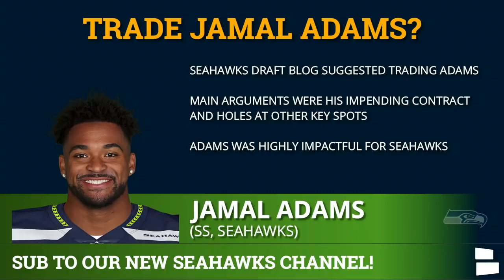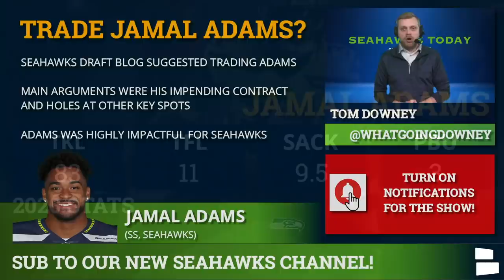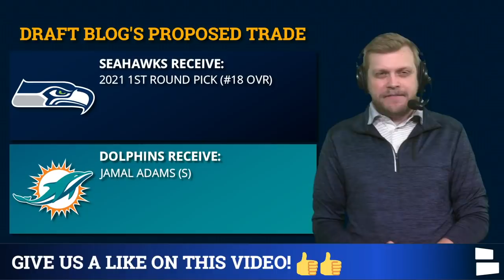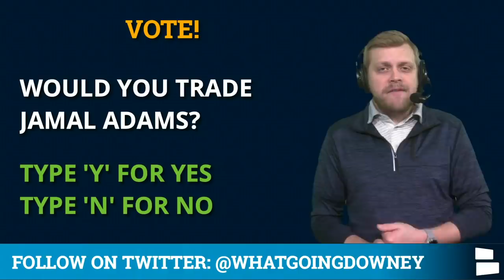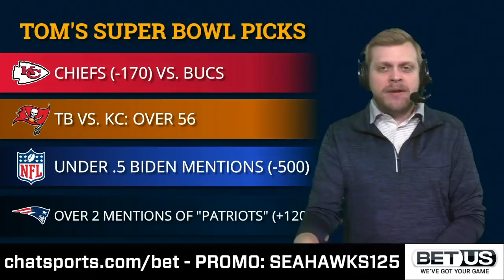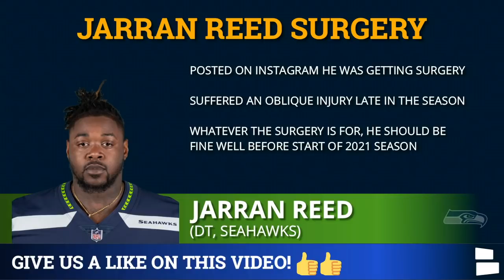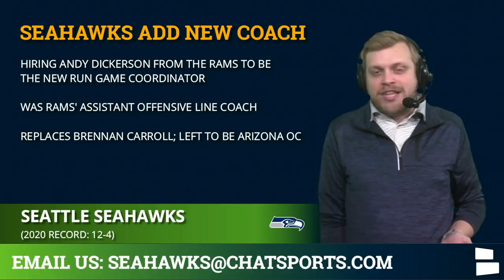Seattle Seahawks Rumors & News: Trade Jamal Adams? Jordyn Brooks Breakout? + Jarran Reed Surgery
Seahawks Today has the latest Seahawks news - Jarran Reed has undergone surgery and the team has hired Andy Dickerson to join their coaching staff. In Seahawks rumors, will Jordyn Brooks breakout? And will the Seahawks trade AWAY Jamal Adams - like one website has suggested Pete Carroll and John Schneider do?

Trade away Jamal Adams? That’s one suggestion out there and although it might seem crazy, there are some good points behind it as it relates to the NFL Draft, NFL Free Agency and the Seahawks Roster and Cap Space. But is it the best move for a Seahawks team built to win now? Host Tom Downey discusses that Seahawks trade rumors today.

Seahawks news focus on an injury update and a coaching hire. Jarran Reed revealed he underwent surgery this offseason but he should be fine for the 2021 season. Plus, new OC Shane Waldron has brought along Andy Dickerson with him from the Rams. He’ll be the team’s new run game coordinator.

Seahawks Rumors include a potential Jordyn Brooks breakout in 2021 and signing Marlon Mack in NFL Free Agency (if the Seahawks lose Chris Carson). Which is more likely to happen?

Seattle Seahawks Rumors on today’s show:
- Jamal Adams Trade?
- Jarran Reed Surgery
- Jordyn Brooks Breakout?
- Sign Marlon Mack?
- New Run Game Coordinator: Andy Dickerson

You can also find our videos by giving our Facebook page a like